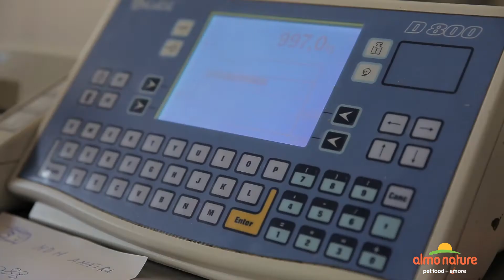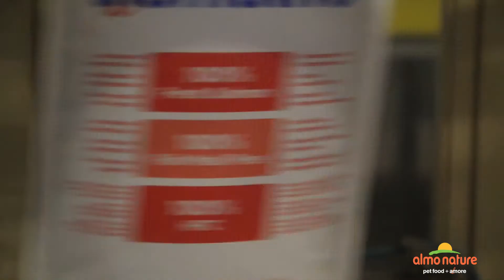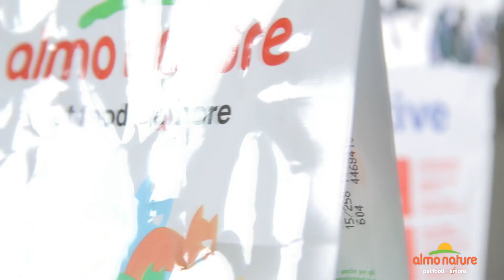AlmoNature | Alternative Dogs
Almo Nature presents
Alternative Dogs

My Autogrill Card

corporate video